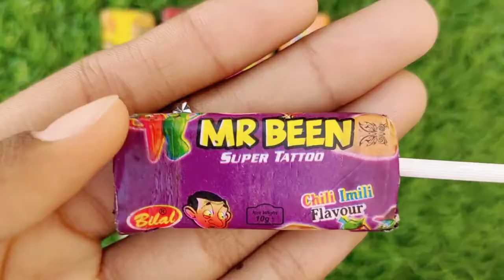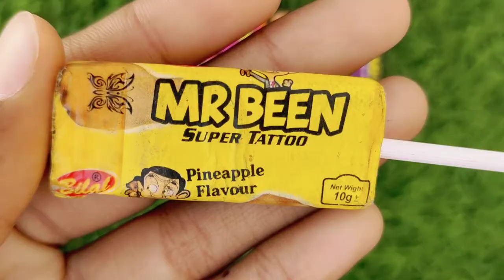Lollipops Unpacking ASMR 🍭 Chupa Chups Big Babol, Alpenliebe Lollipop, Watermelon Lollipop